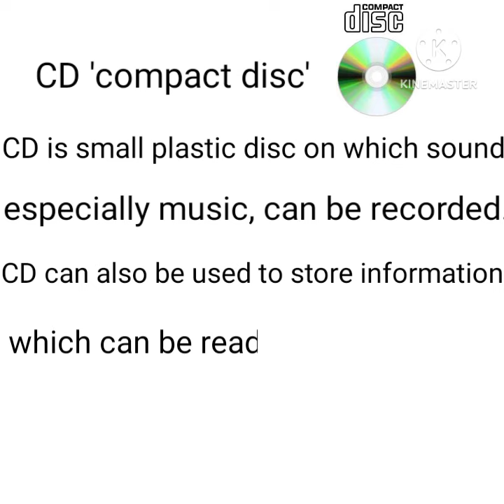What is CD (Definition of CD "Compact Disc") ?